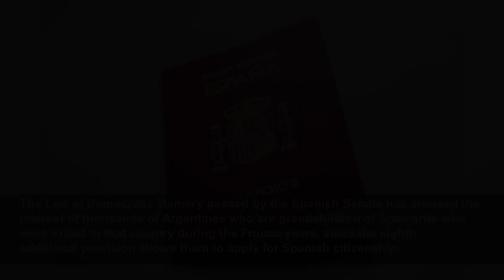The grandchildren of exiles in Argentina will be able to obtain Spanish nationality under the M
The Law of Democratic Memory passed by the Spanish Senate has aroused the interest of thousands of Argentines who are grandchildren of Spaniards who were exiled to that country during […]...
News 360
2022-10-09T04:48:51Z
The Law of Democratic Memory passed by the Spanish Senate has aroused the interest of thousands of Argentines who are grandchildren of Spaniards who were exiled to that country during the Franco years, since the eighth additional provision allows them to apply for Spanish citizenship.
The Spanish diplomatic representations in Argentina have already begun to prepare for the large volume of applications expected, which according to the Argentine newspaper 'La Nación' could exceed 60,000 requests.
The deputy consul in charge of the Civil Registry at the Spanish consulate in Buenos Aires, Juan Alvar Merino Cubillo, has explained that until its entry into force it will be necessary to establish under what circumstances it can be requested and what is understood by exile.
The so-called 'grandchildren's law' in Argentina, will not establish any age requirement to present this request, unlike the current rule that takes into account children born to Spanish parents who have applied for Spanish nationality before they were born.
Neither will it be a requirement to reside a certain amount of time in Spain and with the nationality, these Argentines will have access to the local educational system, jobs within the European community and the free transit system.